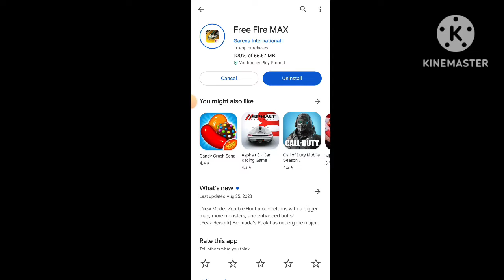Free Fire Me 10 second me🔴red damage ho jayega 100% proof 😱 Raid damage will be done in 10 seconds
Free Fire Me 10 second me red damage ho jayega 100% proof 😱 Raid damage will be done in 10 seconds 100% proof

Game Name -- : Free Fire Max

FF shorts
Free fire
Viral free fire shorts
Free fire trending shorts video